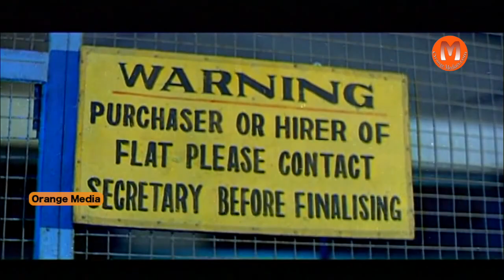Evandoi Srivaru Telugu Movie Part 12 || Srikanth - Sneha - Sunil - Nikitha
Watch Evandoi Srivaru Telugu Movie Part 1|| Srikanth - Sneha - Sunil - Nikitha

Cast: Srikanth, Sneha, Nikita, Sarath Babu, Chandra Mohan, Sunil, Venu Madhav, MS Narayana, Dharmavarapu Subramanyam, Krishna Bhagawan, Lakshmipati, Prabhu, Ramaprabha, Sudha
Direction: E Satti Babu
Production: M Dasaratha Raju

Evandoy Sreevaru

Sneha - Amaravathi , Ulavacharu Biryani , Adivishnu , PandurangaduKuselan , Kuselan , Priyamaina Neeku , Tholi Valapu , HanumanJunction , Manasu Palike Mouna Raagam ,Maharadhi , Madhumasam ,That is Pandu , Sri Ramadasu ,Evandoy Sreevaru , Radha Gopalam  , Pandurangadu,Evandoy Sreevaru

Michael Madana Kamaraj,Yamgagola,Shankardada Zindabad,
Operation Duryadhona,Ugadi,Aadilakshmi,Sri Krishna 2006,
Mayajalam,Evandoyi Sreevaru,Sarada Saradaga,Kanchanamala Cable TV,Radha Gopalam,Sankranthi,Shankar Dada M.B.B.S.,Evandoy Sreevaru

Krishna Bhagawan - Kevvu Keka,Mallamma,Punnami Ratri 3D,Dhamarukam,Shakti,Kathi Kantha Rao,Simha,Desadrohi,Bendu Apparao R.M.P,Evandoy Sreevaru